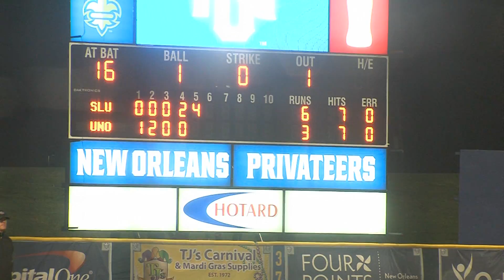Ron Maestri All-access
For the first time in his career, UNO's Ron Maestri was mic'd up for a game.